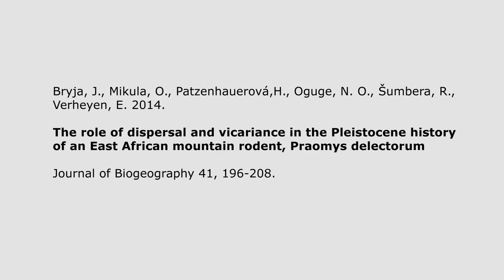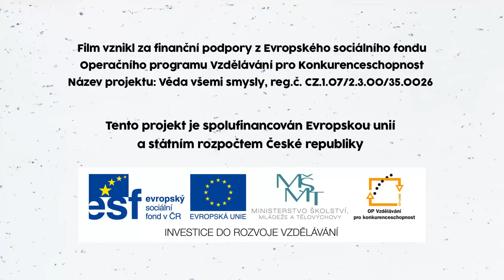Živá věda -Videoabstrakt -Bryja et al 2014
Bryja, J., Mikula, O., Patzenhauerová,H., Oguge, N. O., Šumbera, R., Verheyen, E. 2014. The role of dispersal and vicariance in the Pleistocene history of an East African mountain rodent, Praomys delectorum, Journal of Biogeography 41, 196-208.